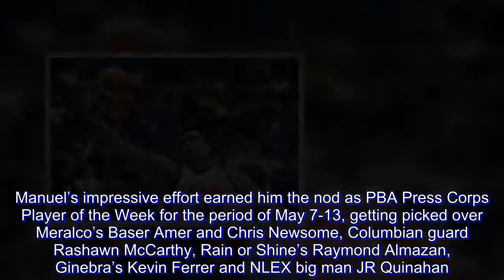For helping Aces sustain surge, Vic Manuel earns nod as PBA Press Corps Player of the Week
VIC Manuel has been providing the much-needed hustle for Alaska, which has won three straight after dropping their opening match in the PBA Commissioner’s Cup.

On Sunday the 6-foot-4 Manuel scored a PBA career-high 29 points, making 12 of his 19 attempts from the field, while hauling down 12 rebounds to power Alaska to a 110-110 win over TNT in Antipolo.

Manuel’s impressive effort earned him the nod as PBA Press Corps Player of the Week for the period of May 7-13, getting picked over Meralco’s Baser Amer and Chris Newsome, Columbian guard Rashawn McCarthy, Rain or Shine’s Raymond Almazan, Ginebra’s Kevin Ferrer and NLEX big man JR Quinahan.

Alaska shares second with Meralco and TNT, a half game behind Rain or Shine at 4-1.

The Aces return to action on Saturday in Dumaguete City against  defending champion San Miguel Beer.